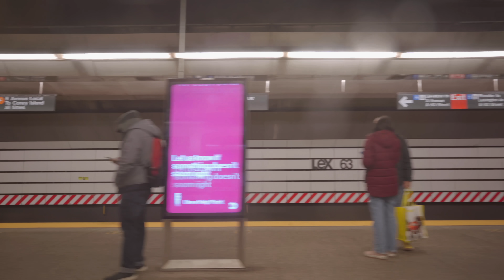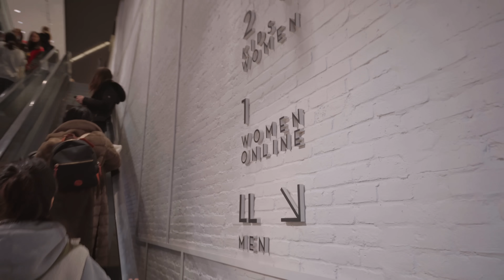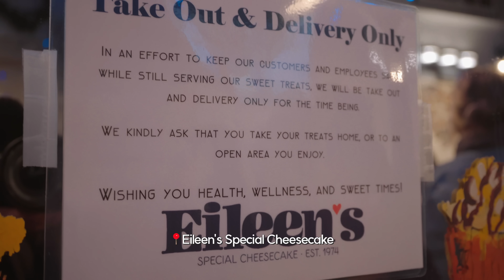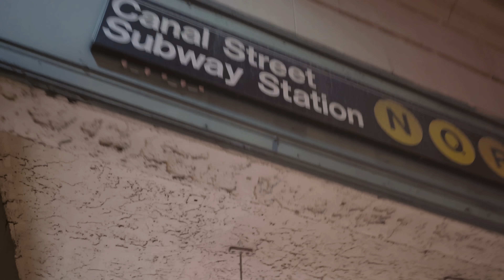떠돌이 부부, 뉴욕에서 연말정산을 하다 (Part.1)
30대 부부의 세계일주 (뉴욕 한달살기 ep.3)

😍 여러분의 댓글은 영상 제작에 큰 힘이 됩니다!